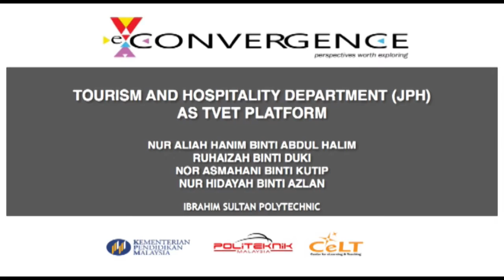eConvergence JPH Pis 2015